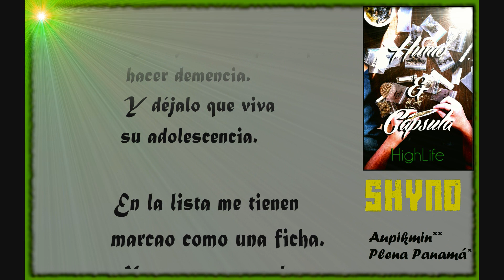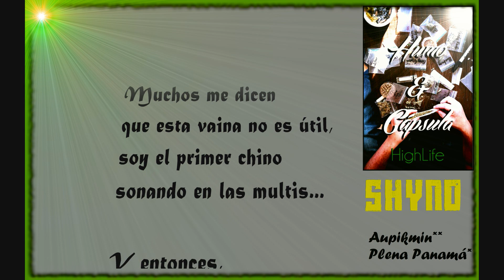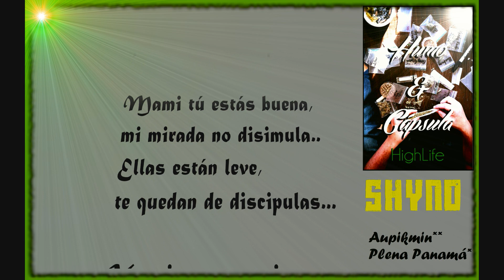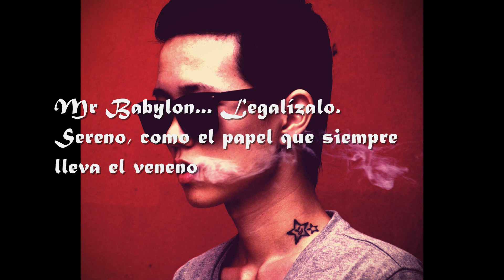Shyno - Humo & Cápsula (Con Letra) -Versión comercial-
Tema para los dragones *.* !